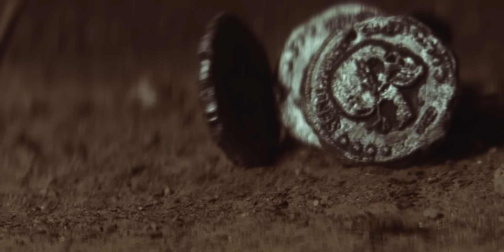SEPULTURA - Means To An End (OFFICIAL MUSIC VIDEO)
Directed by Otavio Juliano and Luciana Ferraz
Director of Photography: Diego Garc
Produced by Fabio Dellore
An Interface Filmes Production